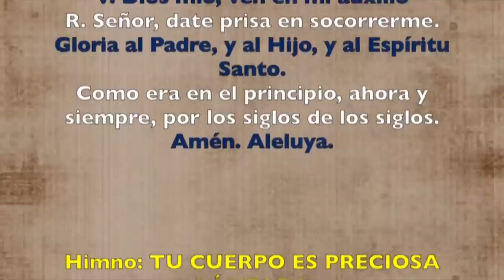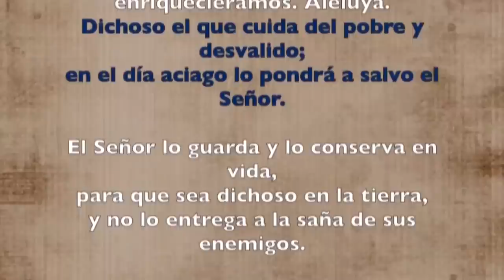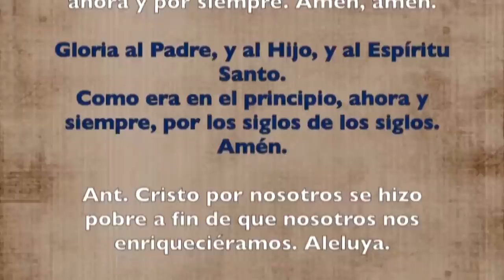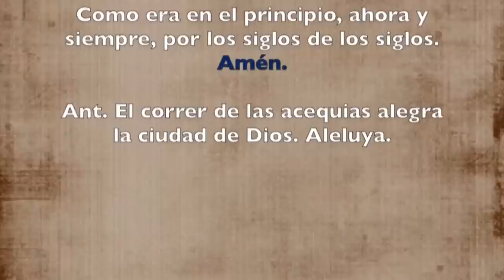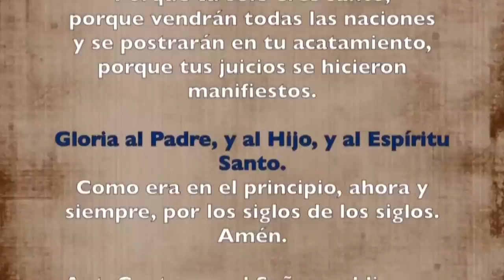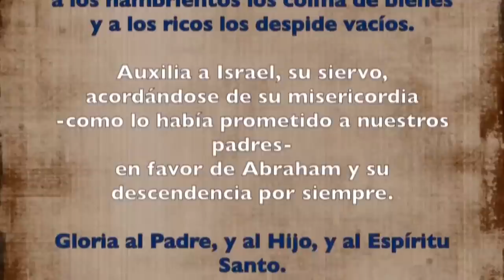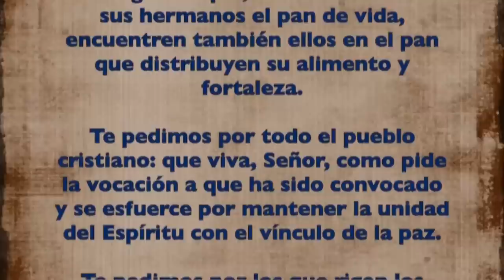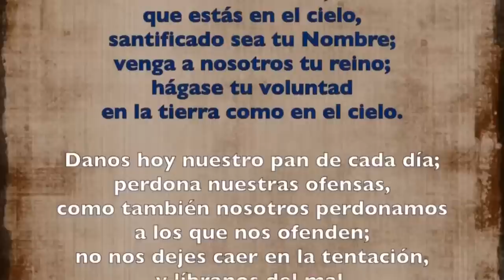Oración de la tarde (Vísperas), VIERNES 12 DE MAYO 2023 | Viernes V semana de Pascua | Padre Sam